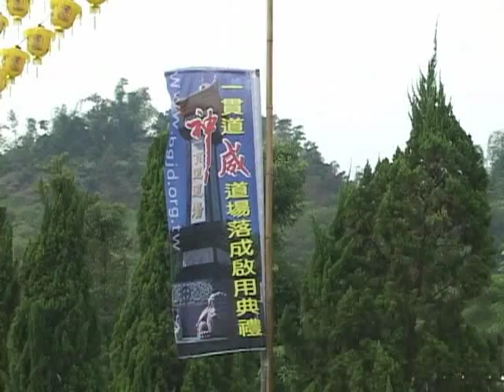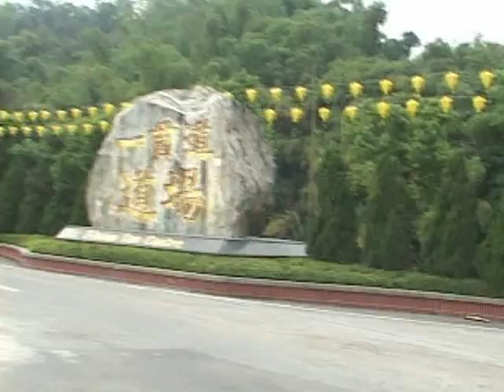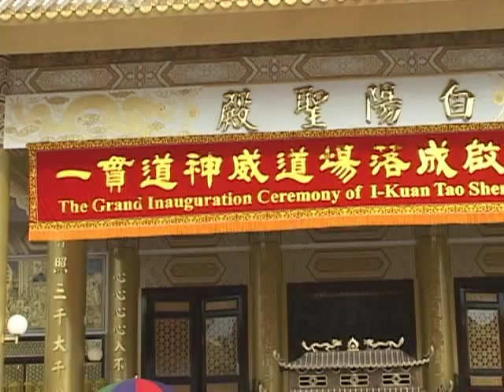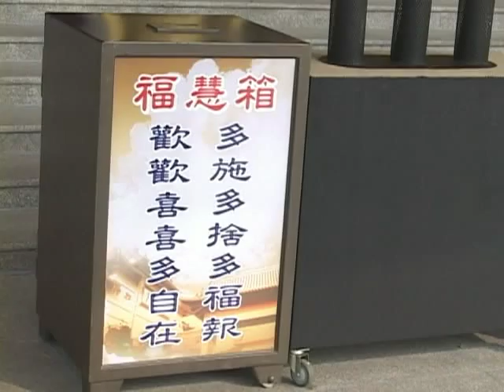I-kuan-Tao一貫道神威道場慶典聖林排演活動01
I-kuan-Tao道貫古今   振鐸萬邦   聖脈淵遠一貫維揚  末後考證
宗風妙展   寶光門庭真理俱瞻   建德承緒  三多弘闡
傳燈啟慧光被八荒   誠心修辦   莫著法相  進趨圓覺
永續寶光   誠心修辦   神人欣歡   繼往開來永續寶光